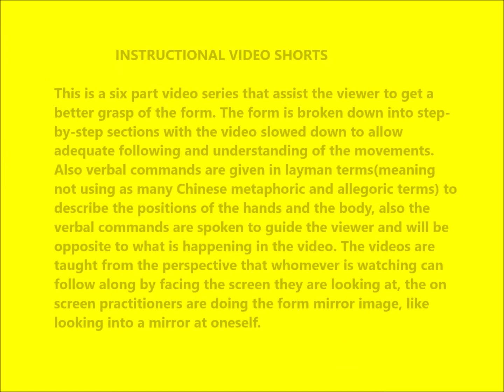Pt 6 of 6-13 Form Sun Style_Mirror Image_Moving-Short Clips-6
INSTRUCTIONAL VIDEO SHORTS-Pt 6 of 6

This is a six-part video series that assist the viewer to get a
better grasp of the form. The form is broken down into step-
by-step sections with the video slowed down to allow
adequate following and understanding of the movements.
Also verbal commands are given in layman terms(meaning
not using as many Chinese metaphoric and allegoric terms) to
describe the positions of the hands and the body, also the
verbal commands are spoken to guide the viewer. The videos are
taught from the perspective that whoever is watching can
follow along by facing the screen they are looking at, the on
screen practitioners are doing the form mirror image, like
looking into a mirror at oneself.